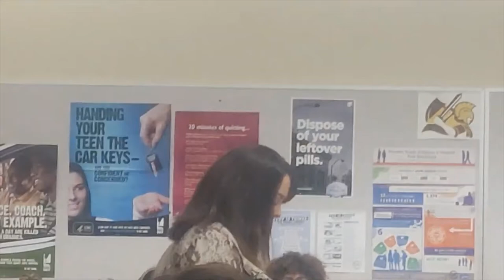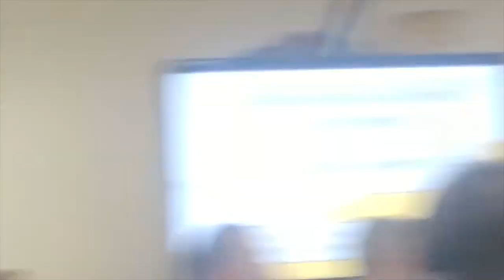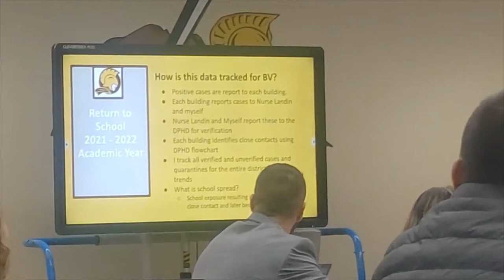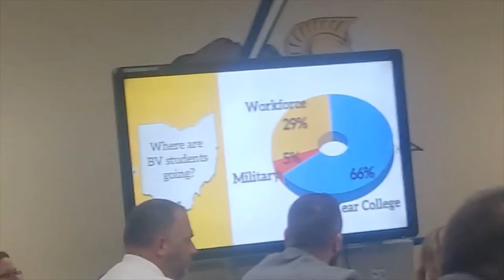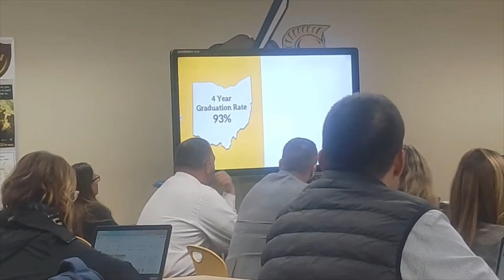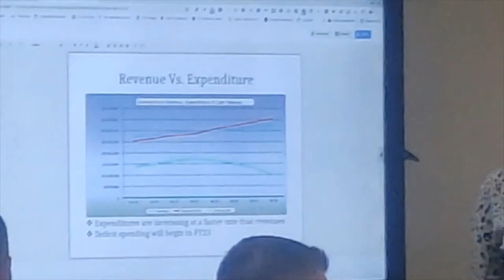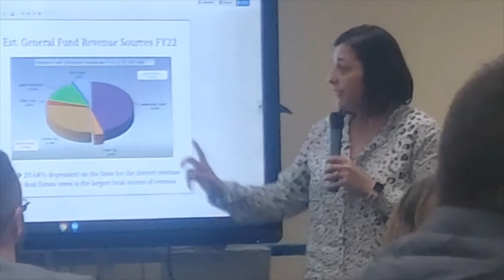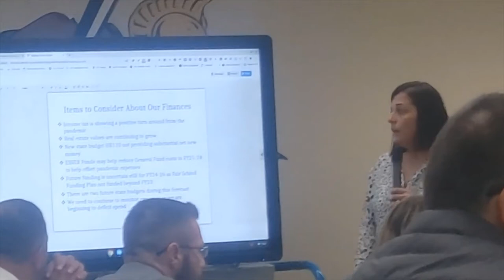BVLS Buckeye Valley School Board Meeting November 11 18 21